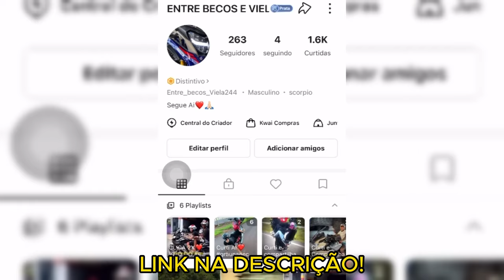MELHORES FUG4S DE MOTO!🚨👮‍♀️😱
SE-INCREVA NOS CANAIS UTILIZADOS!⬇⬇
0:15 @maikedamoby2516
0:55 @Cesinha1100
3:44 @PuxouCortoueRaspou
6:11 @lohandograu
8:13 DEIXA UM LIKE❤🙏